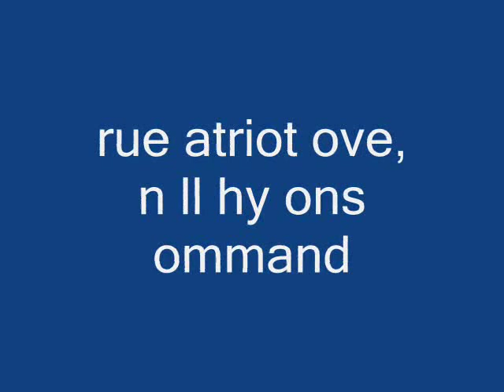babalala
yo yo yo yo yo da

ma 3rd random v i  d